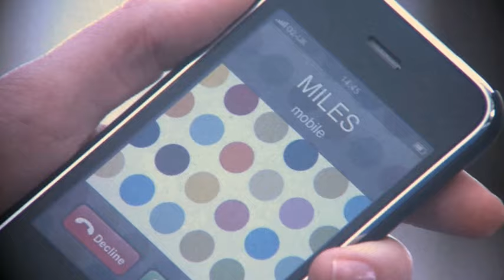Pearl & The Puppets - Make Me Smile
Music video by Pearl & The Puppets performing Make Me Smile. (C) 2010 Universal Republic Records, a division of UMG Recordings, Inc.

Pearl & The Puppets -- Make Me Smile is OUT NOW!